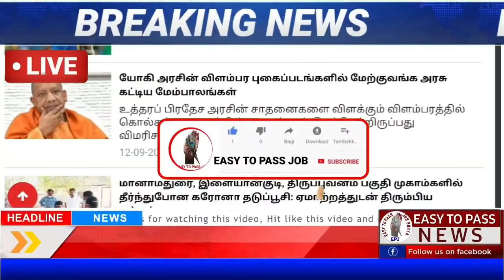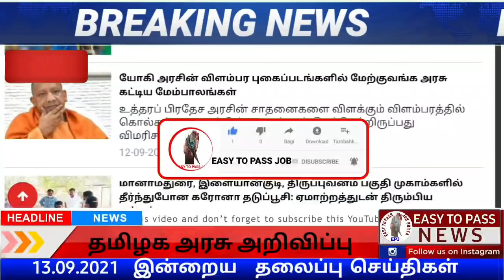காலை 6 மணி செய்திகள் || 13.09.2021 || Today Tamil Nadu Morning Headlines